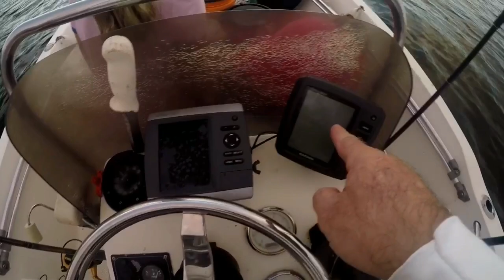BEST Crab Trap Bait | Best Bait Challenge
In this episode, We go offshore for a little fishin' with the South Florida Fishing Girl, Bella and her friend Gina.  With an a short somewhere in the wiring and the electronics down, fishing is real slow.  So we head in to complete the crab trap bait challenge, which was started a week earlier.  This is a test to try and find the best crab trap bait, out of the 2 options we provide.

Tight Lines

If you have any comments, questions, suggestions, or have a product you would like showcased in one of our episodes, please email

SPRO Jig
1/2 ounce white bucktail